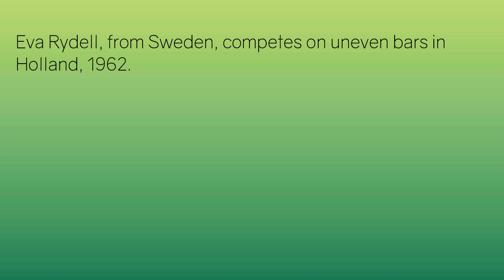Eva Rydell - Uneven Bars - Holland 1962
Swedish gymnast Eva Rydell on uneven bars, at a competition in Holland, 1962, before the world gymnastics championships.